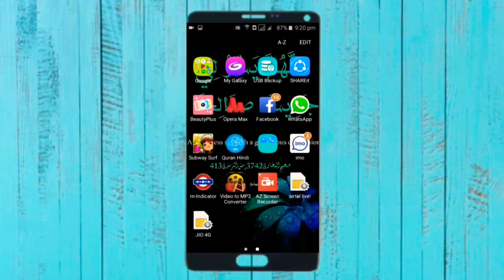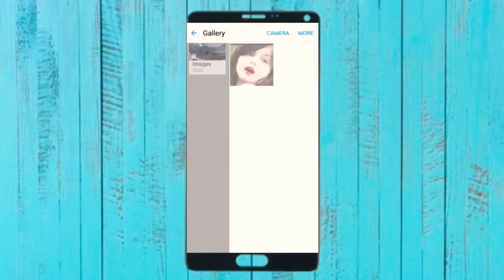HINDI-Facebook Profile Picture Guard Kya Sahi hai?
Facebook Profile Picture Guard, Really worth it?

Heyya guys!
In this video, I have shown about the fault of the Facebook profile picture guard. How it's just a useless feature in the app!